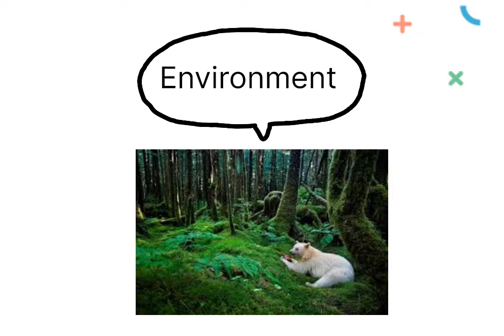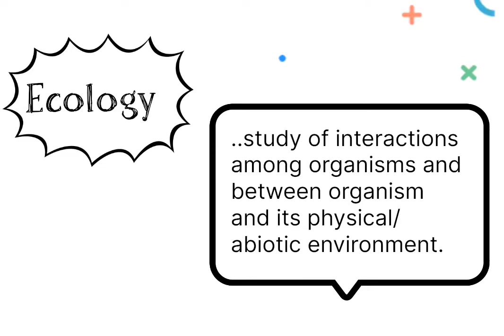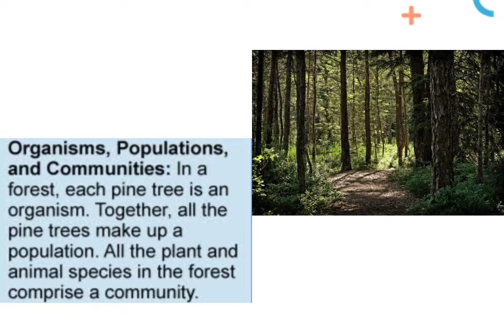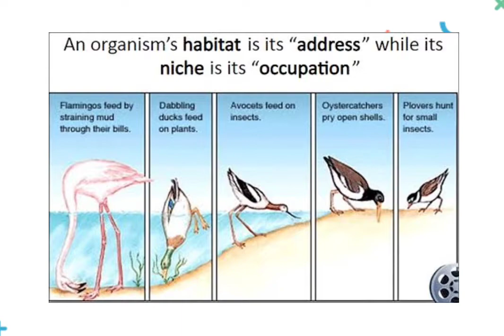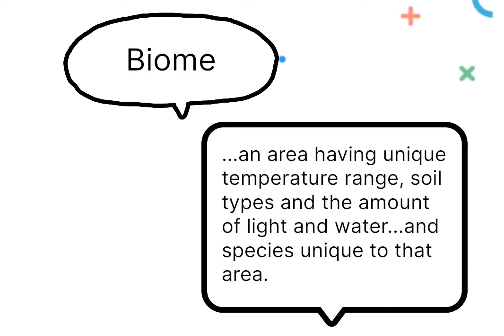Environment I Ecology I Niche I Biome I UPSC I O.A.S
This video describes environment, ecology, components of ecological systems, niche, biome. These are important topics for O.A.S. prelim and main exam.